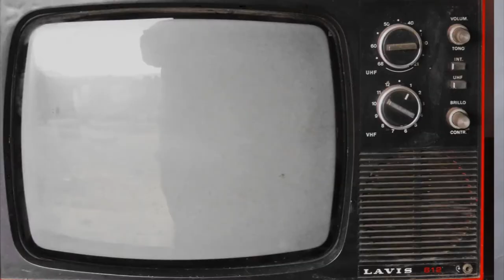Упражнение "Ощущение через тело" | Актёрское мастерство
Лара Шум закончила SMDA - Американскую театральную академию. Является первым педагогом в России, который организовал дистанционное обучение актёрского мастерства задолго до пандемии - в 2016 начал свою работу первый набор. Более сотни студентов окончили курсы онлайн у этого неординарного педагога. Она является действующей актрисой кино. Разработала свою программу в таких направлениях как: работа на камеру, импровизация, раскрепощение.
Метод Лары Шум заключается в анализе материала, с которым актёру предстоит работать, чтобы более точно и быстро входить в роль.

Тинькофф 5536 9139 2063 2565 или по номеру телефона
ВТБ 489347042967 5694 или по номеру телефона